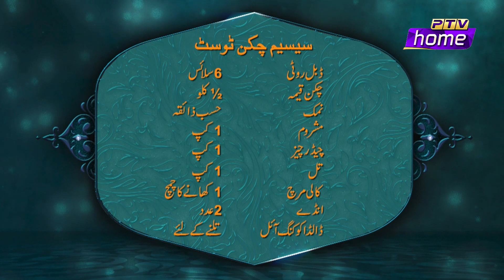'' Ajj Ki Iftari '' Kitchen/Cooking | 19th Ramzan Pakistan | Chef Anum Sheikh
19th Iftar Transmission With Juggun & Sami Khan '' Chef Anum Sheikh '' PTV Home - Ramzan Pakistan

Recipes for dinner, Lunch, Aftar, Suhoor.
Food recipes
Recipes for chicken
Best Diet Plan At Home

Ramadan, Ramazan, Ramzan Pakistan, New Naats, Muslims, Ramadan Diet Plan, Islamic Scholars, Juggun Kazim, PTV Home, Shan-e-Ramzan, Islamic Videos